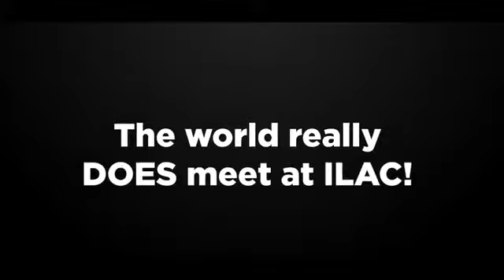En vivo: Estudia inglés en Canadá con ILAC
En vivo: Estudia inglés en Canadá con ILAC en Toronto y Vancouver